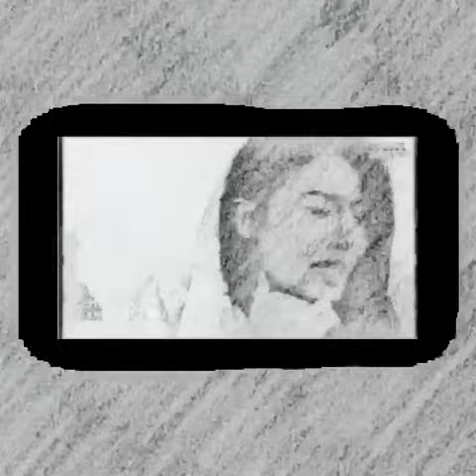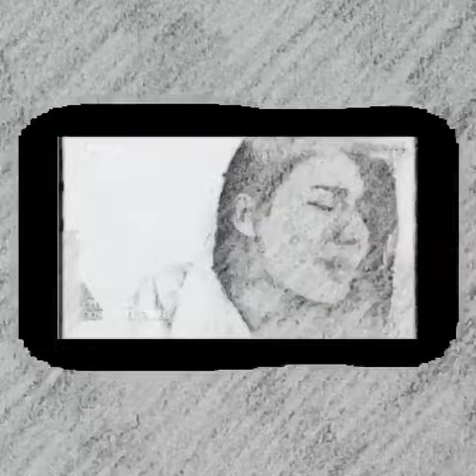ระหว่างที่รอเขา เอ๊ะ จิรากร cover by พิม ฐิติยากร